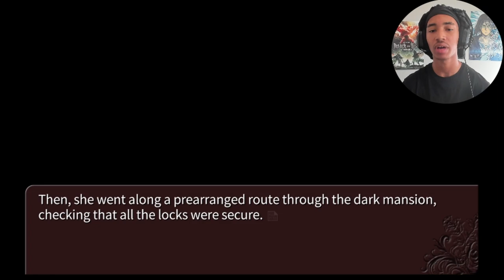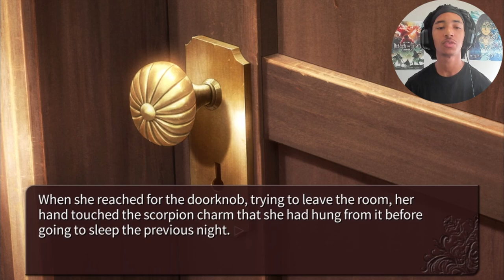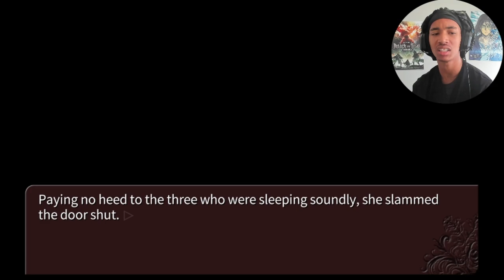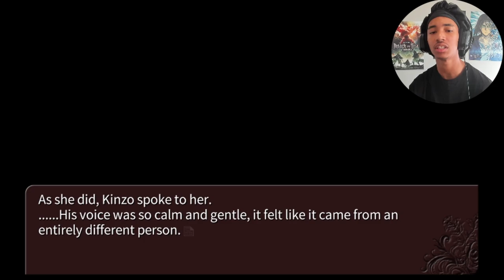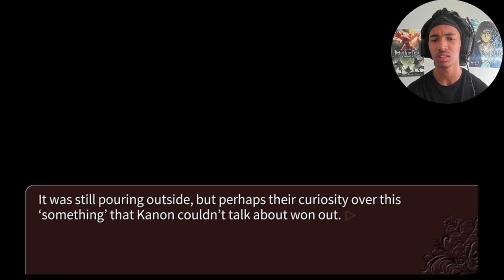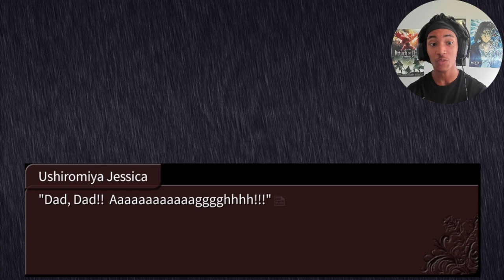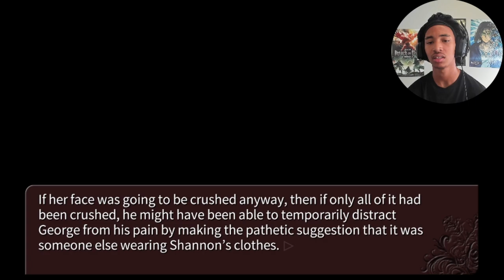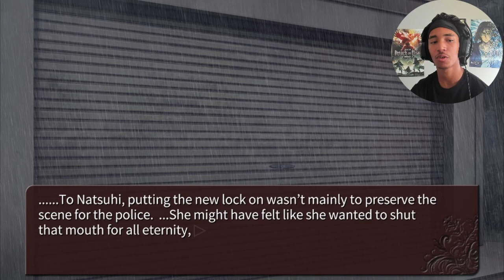WHAT THE F*CK?! NOOOOO THIS IS WRONG!!! | Umineko: When They Cry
Im crying! THERES NO JOY IN THE WORLD! IM ENDING IT ALL! DREAMS WILL NOT COME TRUE!